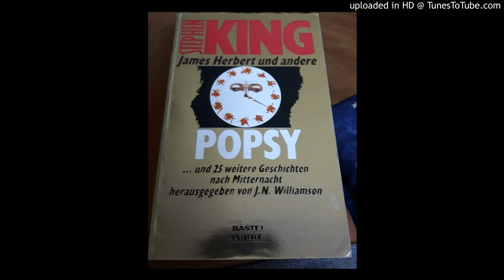Dennis Hamilton - Anglerlatein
Kurzgeschichte von Dennis Hamilton